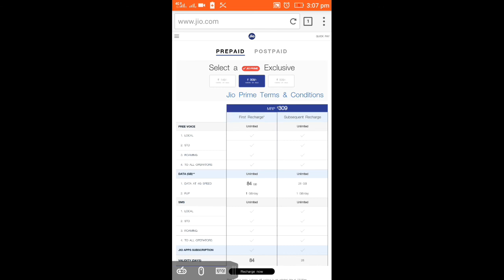Jio Lattest News: Jio Summer Surprise Offer Extended || News From Official Website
Hii guys
In this video i will solve all your doubt about jio summer Surprise,dhana dhan Offer,prime member ship and many more .
So friends please watch  video till last and if u agree please